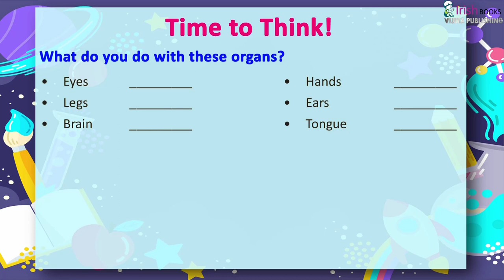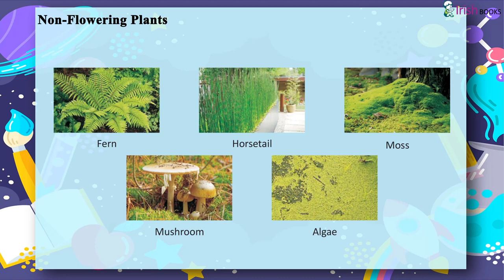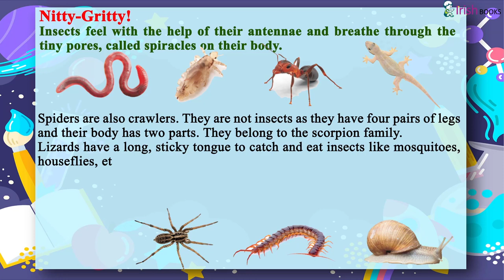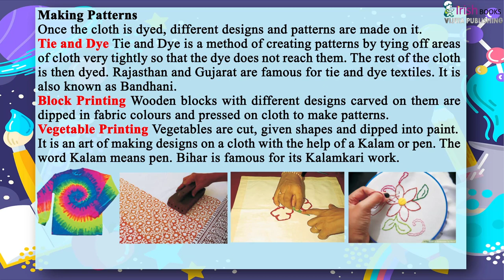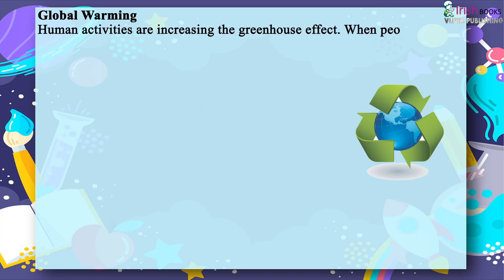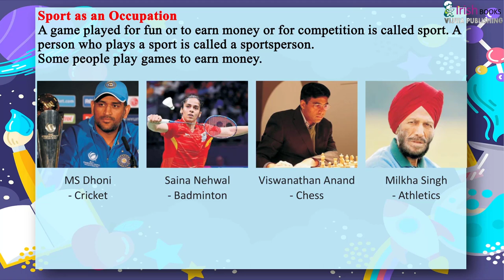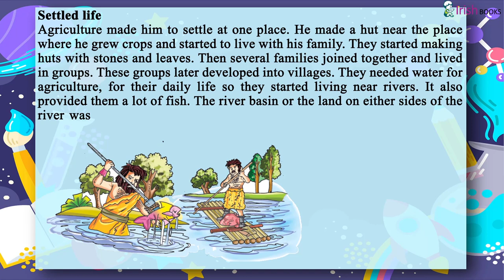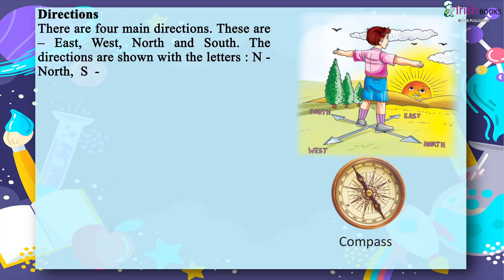KEEP IT GREEN ENVIRONMENTAL STUDIES BOOK OF CLASS 3 FOR KIDS BY VIJETA PUBLISHING HOUSE IRISH BOOKS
📚CHILDREN BOOKS 📚

Details

Location: India